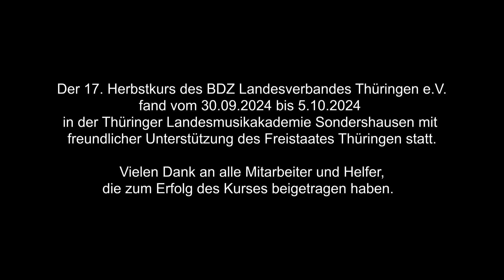Claudio Mandonico - Jazz Pop Rock Suite für Zupforchester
Abschlusskonzert des 17. BDZ Herbstkurses 2024 im Achteckhaus Sondershausen. Kursorchester unter Leitung von Claudia Schöne, Vuk Radunovic und Jördis Hoppe..

Die Noten sind beim Joachim-Trekel-Musikverlag, Hamburg erhältlich.